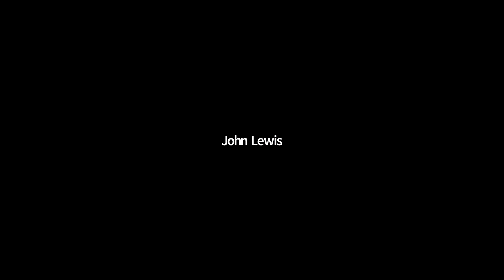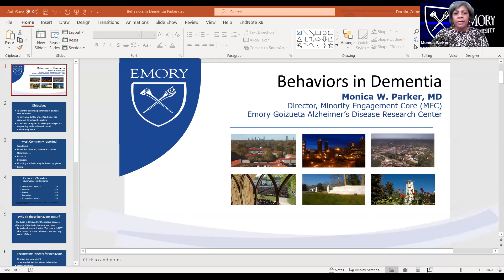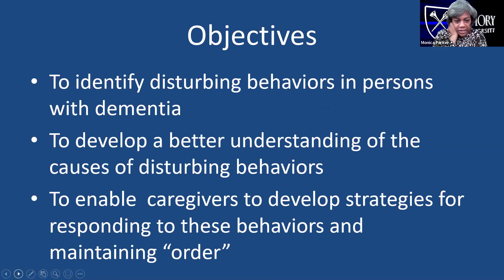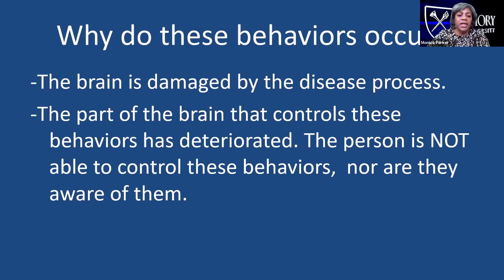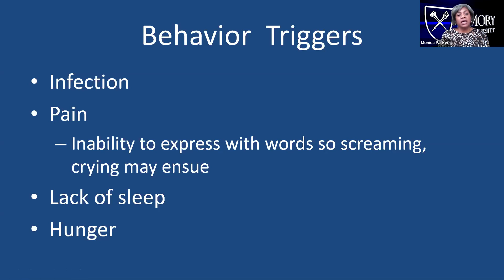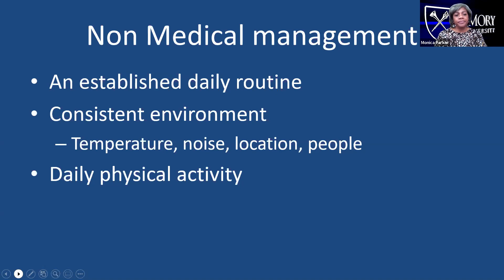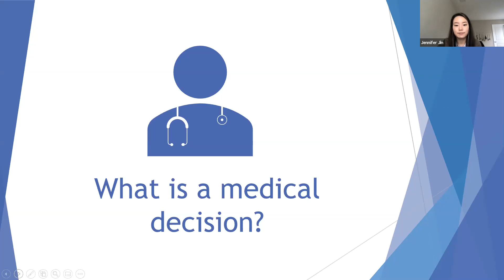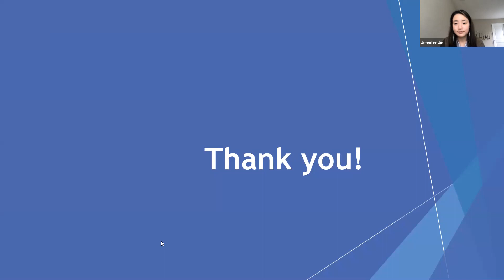Emory Brain Talk Live, Episode 5X, March 16, 2021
John Lewis – exercise demo
Ginny Helms – Respite Care
Monica Parker – Dementia management, interventions and behavioral health
Jennifer Jin– Medical Decision-making for Individuals with Memory loss
Matt Doiron – Cognitive Empowerment Program